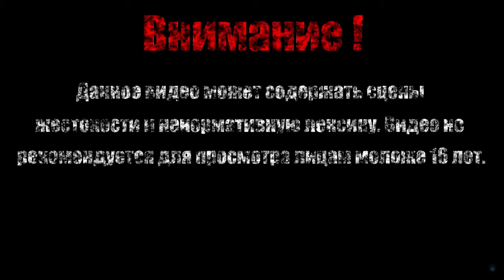ДРЕВНИЙ СТРАЖ【Vigil The Longest Night】#4